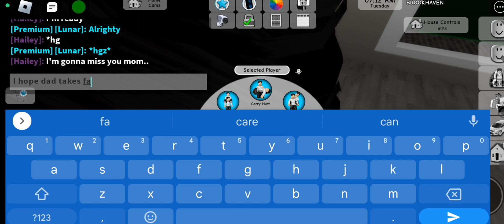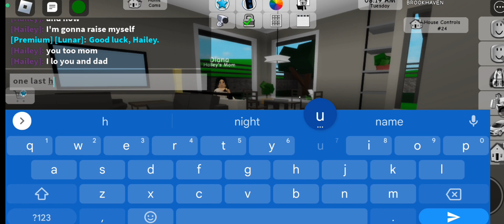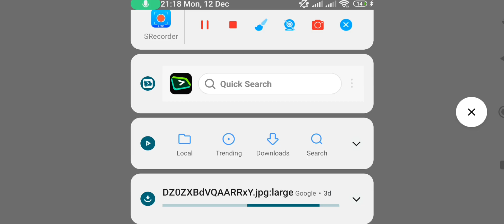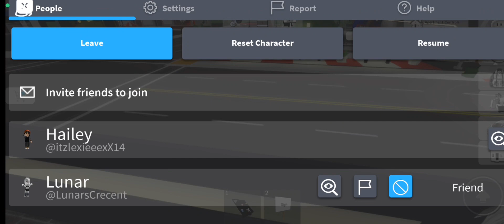|•the gang show•|•ep 1•|•"a new adventure awaits"•|